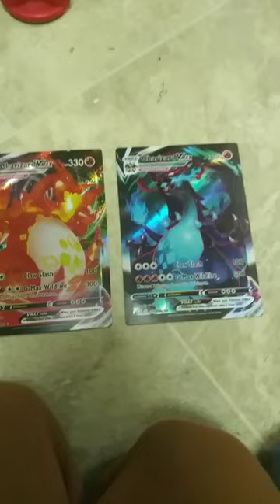one of them is fake😓😓